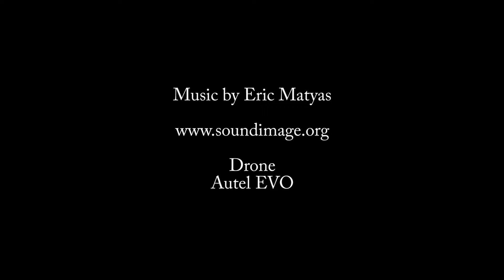The Throne at High Castle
Some more canyon flying. This video shows the geology of this area pretty well. I believe the light colored area is called Moenave the brown layer above it is Kayenta and the red layer on top is Navajo.  Don't quote me on this but I think it is right.